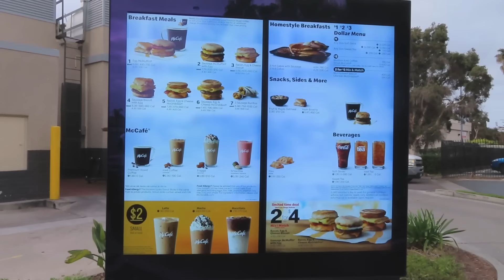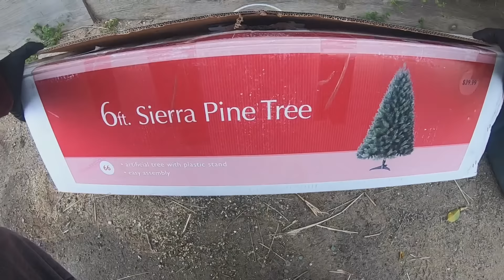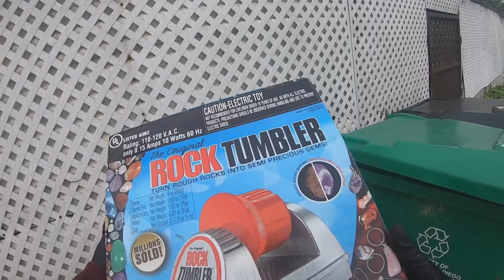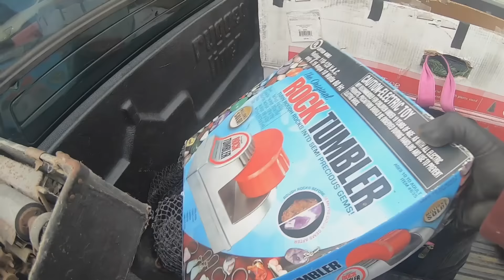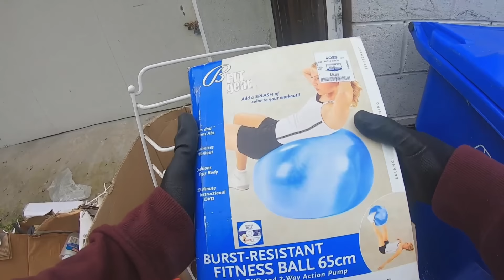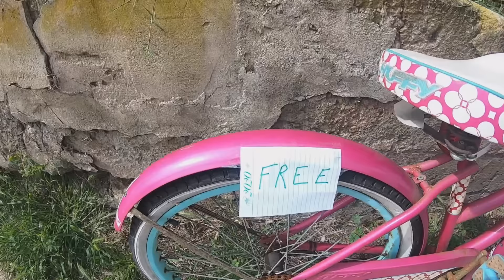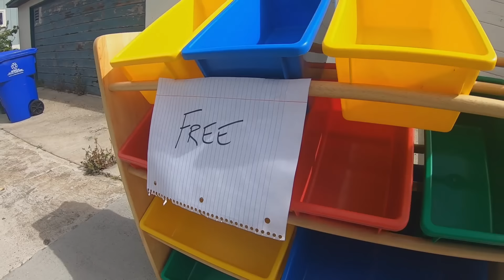LO QUE TIRAN EN USA EP.57